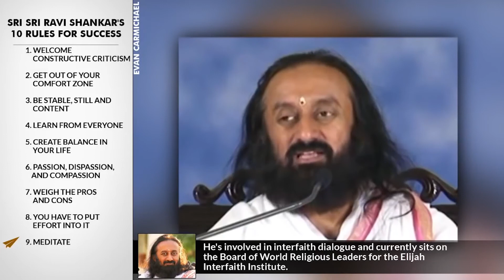How to Use the KNOWLEDGE of Others to Become SUCCESSFUL! Sri Sri Ravi Shankar Top 10 Rules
He's a spiritual leader and founder of the Art of Living Foundation.

The Art of Living Foundation aims to relieve individual stress, societal problems, and violence.

In 1997, he established a Geneva-based charity, the International Association for Human Values.

He's Sri Sri Ravi Shankar and here are his Top 10 Rules for Success.

1. Welcome constructive criticism
His first teacher was Sudhakar Chaturvedi, an Indian Vedic Scholar and a close associate of Mahatma Gandhi.

2. Get out of your comfort zone
He holds a Bachelor of Science degree from Bangalore University.

3. Be stable, still, and content
In the 1980s, he initiated a series of practical and experiential courses in spirituality around the globe.

4. Learn from everyone
He says that every emotion has a corresponding rhythm in the breath and that regulating the breath can help elevate the individual.

5. Create balance in your life
In 1983, Shankar held the first Art of Living course in Europe, in Switzerland.

6. Passion, dispassion, and compassion
He teaches that spirituality is that which enhances human values such as love, compassion and enthusiasm.

7. Weigh the Pros and Cons
 Spirituality is not limited to any one religion or culture. Hence it is open to all people.

8. You have to put effort into it
 In the 1990s, he initiated a number of humanitarian projects, which continue to this date.

9. Meditate
He's involved in interfaith dialogue and currently sits on the Board of World Religious Leaders for the Elijah Interfaith Institute.

10. Life is much larger then failure and success
In 1992, he started a prison program to rehabilitate prison inmates and help them reintegrate into the mainstream.

shagun rawat:
Thanks for the stupendous insight. Would be wonderful to have a video on Shri Shri Ravi Shankar- Founder of The Art of Living.